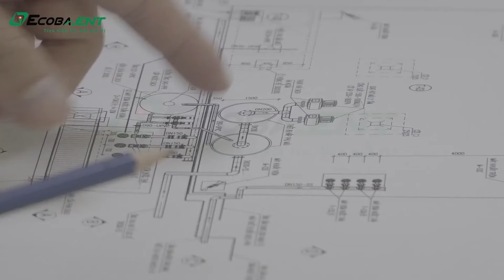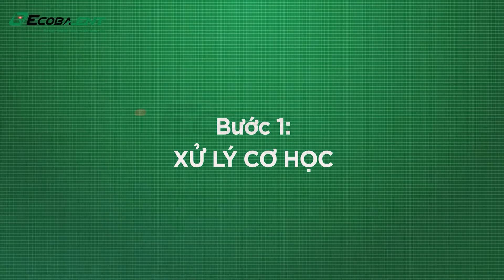Quy trình xử lý nước thải tại Nhà máy giết mổ và pha lóc thịt lợn CP Phú Nghĩa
Đặc thù của nước thải tại các nhà máy giết mổ gia súc khá phức tạp khi chứa một lượng lớn nước thải là từ hoạt động giết mổ, nước rửa chuồng trạm, nước vệ sinh dụng cụ giết mổ, chế biến... bên cạnh đó còn có nước thải sinh hoạt của công nhân lao động. Vì vậy nước thải nơi này có lượng dầu mỡ và nồng độ chất hữu cơ lớn, ngoài ra còn có Nito, Photpho, các chất bảo quản thực vật, lông, xương động vật và thức ăn thừa. chứa nhiều vi trùng và virus gây bệnh, nếu không xử lý đúng cách sẽ gây ra ô nhiễm môi trường và mất vệ sinh an toàn thực phẩm cho các sản phẩm đầu ra của nhà máy.
Tại trạm xử lý nước thải nhà máy giết mổ và pha lóc thịt lợn C.P Phú Nghĩa, Ecoba đã ứng dụng công nghệ tiên tiến và các thiết bị hiện đại chuyên dùng cho xử lý nước thải, đáp ứng các yêu cầu: tuổi thọ cao, vận hành ổn định, tiết kiệm năng lượng, chịu được điều kiện thời tiết khắc nghiệt.

* Tổng quan dự án: Trạm xử lý nước thải nhà máy giết mổ và pha lóc thịt lợn C.P Phú Nghĩa
- Địa điểm: KCN Phú Nghĩa, Huyện Chương Mỹ, Hà Nội
- Chủ đầu tư: C.P Việt Nam

* Video có sử dụng 1 số tư liệu của các nhà máy sản xuất của CP Việt Nam

Ecoba ENT là nhà thầu có nhiều năm kinh nghiệm trong lĩnh vực xử lý nước thải, xử lý nước cấp. Chúng tôi đã thực hiện hàng trăm công trình trên khắp cả nước với đa dạng các loại nước thải và công nghệ xử lý.
Ecoba ENT đã thực hiện nhiều công trình lớn như Nhà máy xử lý nước thải Yên Sở (với công suất xử lý 200.000m3 một ngày đêm), nhà máy xử lý nước thải Hồ Bảy Mẫu, khu đô thị Ciputra, hệ thống xử lý nước thải nhà máy Samsung Thái Nguyên, nhà máy Panasonic.. và các công trình xử lý nước thải của PepsiCo, Vingroup, SunGroup, tập đoàn FLC, tập đoàn Hòa Phát, Viglacera…
Ngoài ra, Ecoba ENT còn là đối tác đáp ứng tốt các tiêu chí về tiến độ, chất lượng, thẩm mỹ và hiệu quả kinh tế cho các khách hàng khó tính đến từ Nhật Bản, Hàn Quốc, Singapore, Indonesia, Malaysia, Thái Lan…

* Các lĩnh vực hoạt động của Ecoba ENT
- Xử lý nước thải
- Xử lý nước cấp
- Dịch vụ vận hành và bảo trì (O&M Services)

Đầu tư cho môi trường chính là đầu tư cho sự phát triển bền vững của Doanh nghiệp. Hãy liên hệ với Ecoba ENT qua số hotline 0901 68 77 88 / 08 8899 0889 / 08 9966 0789 để cùng chúng tôi lựa chọn và đầu tư cho phương án xử lý nước thải tối ưu nhất, đồng hành cùng sự phát triển trường tồn của mỗi doanh nghiệp.

• Hotline tư vấn: 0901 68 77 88 / 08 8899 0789 / 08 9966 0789
• Dịch vụ O&M: 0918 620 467

CPVIETNAM